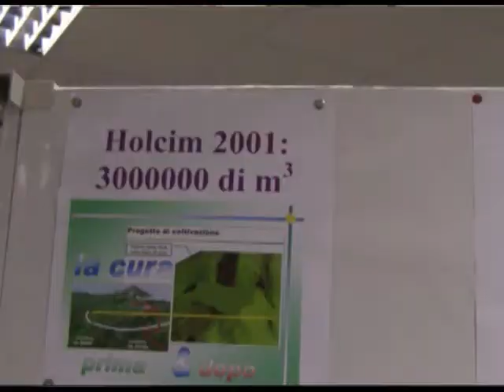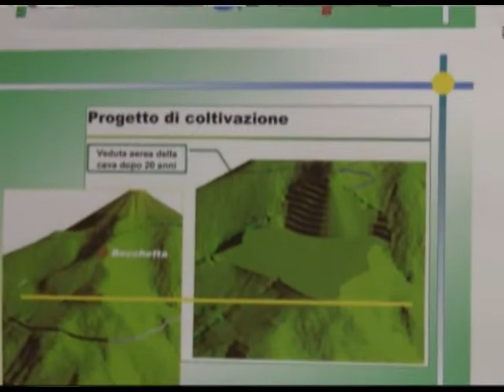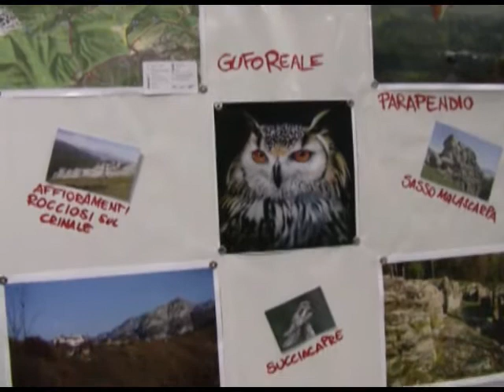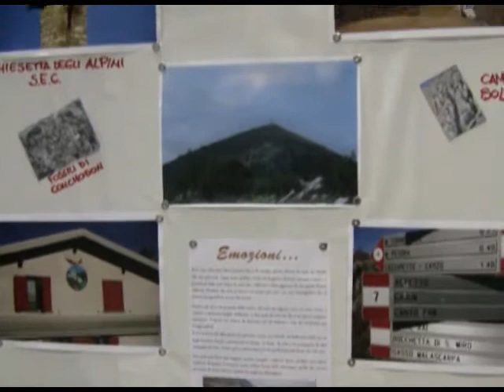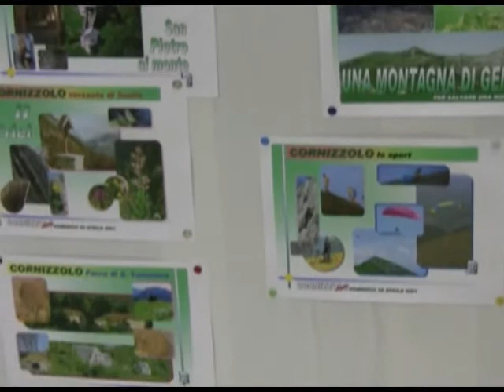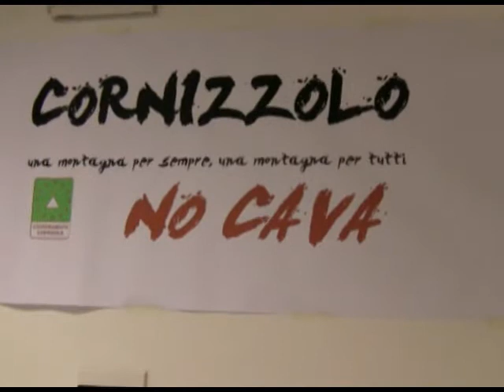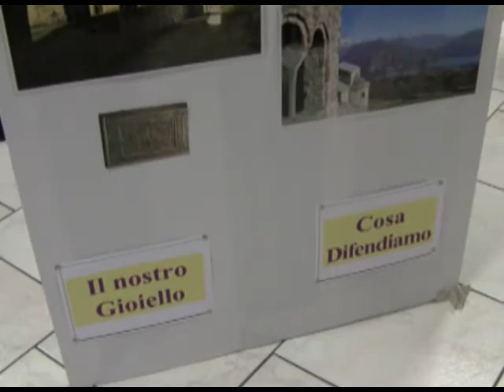Coordinamento Cornizzolo Stefanoni Scola Panzeri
2, dicembre, 2011, Coordinamento, Cornizzolo, Stefanoni, Scola, Panzeri,